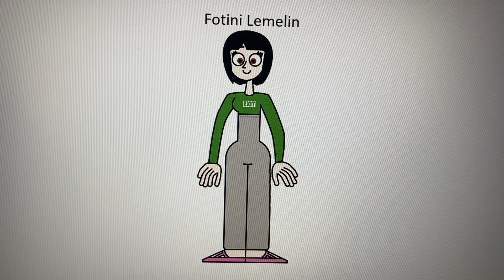Meet Fotini Lemelin (My OC)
Yep Her Name Is Fotini Lemelin, She Is A Teen

Fotini Lemelin’s Hair: Dark Gray (Black)

Fotini Lemelin‘s Eyes: Brown

Gender: Female/Girl

Fotini Lemelin’s Color Long Sleeve Shirt: Dark Green

Fotini Lemelin’s Color Exit Logo Shirt: White & Green

Fotini Lemelin‘s Color Super High Waisted Pants: Light Gray

Fotini Lemelin’s Color Flip Flops: Pink

No Rude Comments Please, Enjoy The Picture.